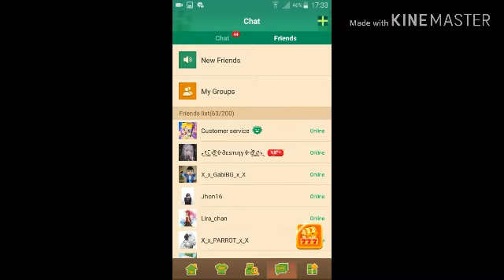Add me right now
add me when i have vip+ the vip+ is expired in 61 days and if you late ik sorry i cajt add you ehwn my vip+ is ended

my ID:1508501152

follow @GamingWithBG on twitter